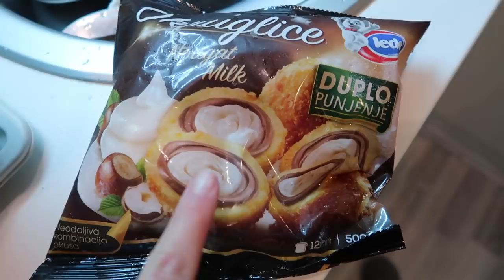Moja mala seka je odrasla | Ženski Svijet | VLOG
Otišla je moja seka, zašto i kamo pogledajte u novom vlogu!

Pišite u komentare kako vam se sviđa video!

Uživajte u VIDEU i pišite mi na Instagram kako vam se VIDEO sviđa, DIJELITE video, kliknite LIKE i PRETPLATITE se na kanal Ženski Svijet!!!

Naše nove MAJICE ŽENSKI I MUŠKI SVIJET od sada možete nositi i vi, a sve što trebate napraviti je klinuti na ovu stranicu i NARUČITI SVOJU MAJICU!!!

Pokažite koliko nas ima i OBAVEZNO SE FOTKAJTE u našim majicama i pošaljite nam!!!

Uz svaku naručenu majicu pripremili smo vam i jednu POSVETU!!!

Majice se mogu naručiti iz svih država!!!

Veselimo se vidjeti kako NAŠ SVIJET raste🦋🚙